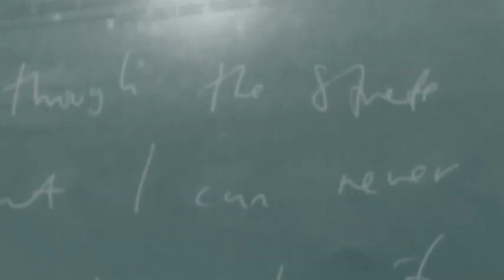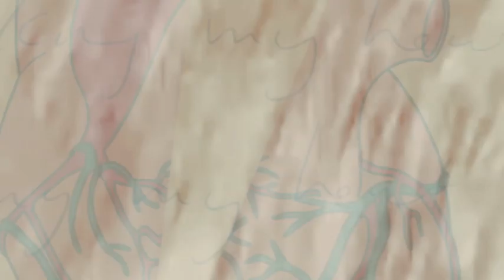Songs of Green Pheasant / Teenwolf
Official video for the first track from 'Soft Wounds' - the new album by Songs of Green Pheasant out January 12th 2012 on Rusted Rail records.